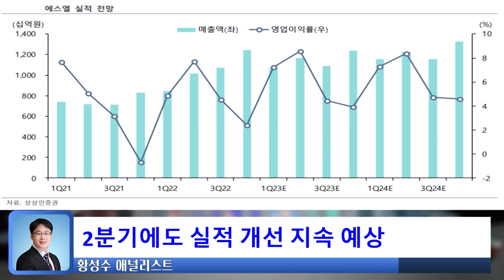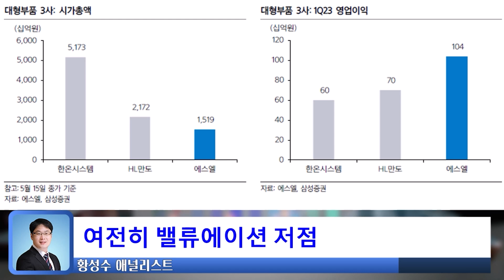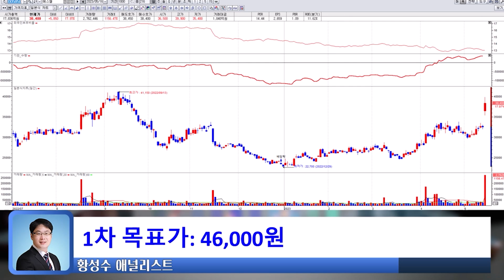실적 성장세는 지속된다!!